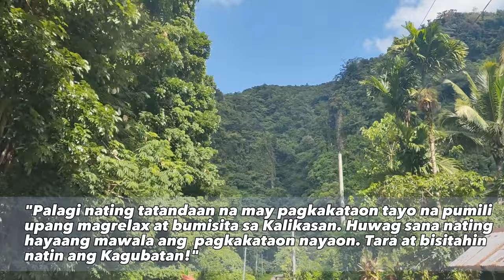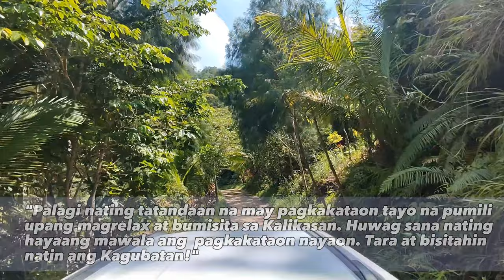VLOG 57: Welcome to TIERRA VERDE Ng Infanta Quezon napakagandang lugar para sa mga nature lovers!